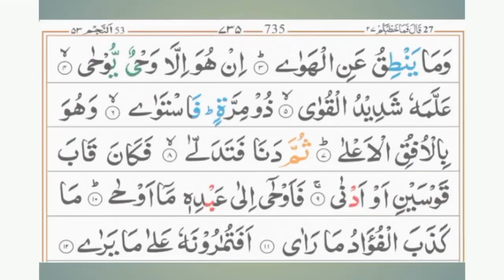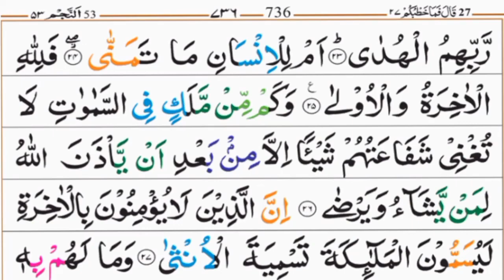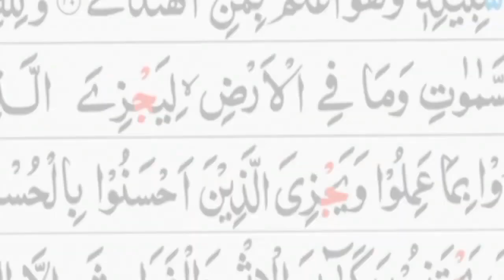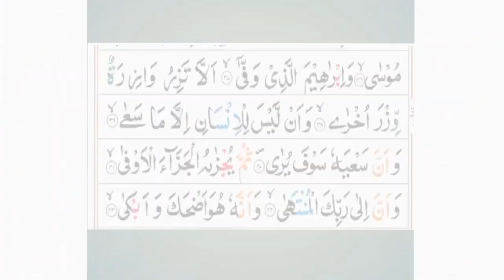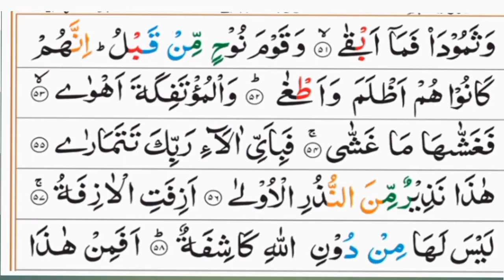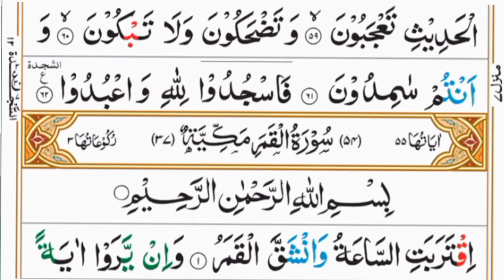Surah 53 An Najm ٱلنَّجْم